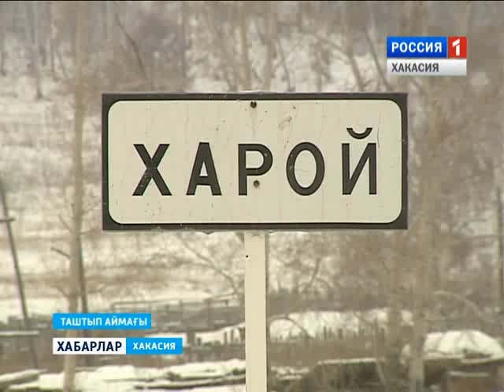Магазин на колесах 12 11 2015